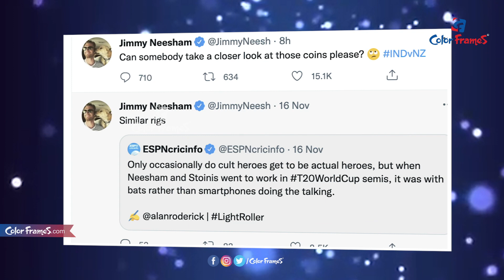IND vs NZ: James Neesham Reacts After New Zealand Lose Fourth Toss in a Row to India | Color Frames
IND vs NZ: James Neesham Reacts After New Zealand Lose Fourth Toss in a Row to India

చూసినందుకు కృతఙ్ఞతలు.